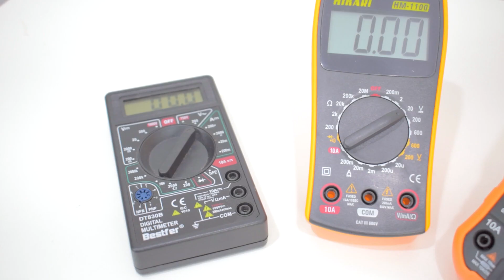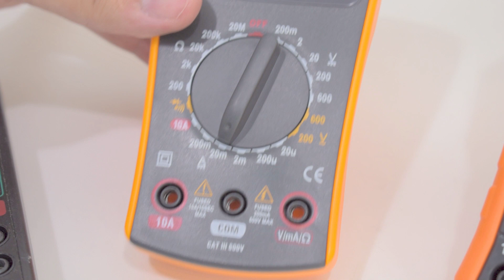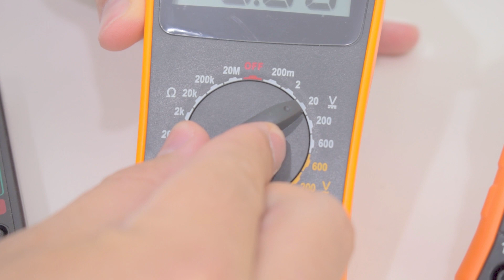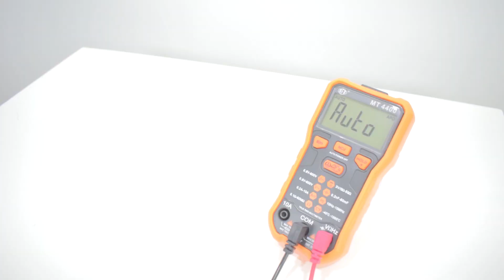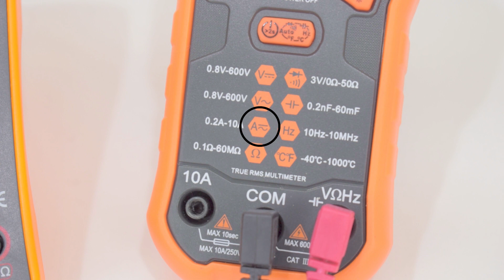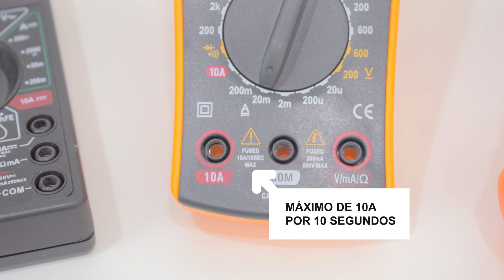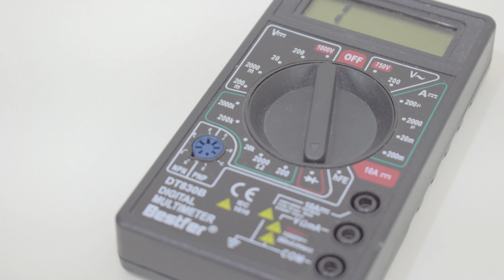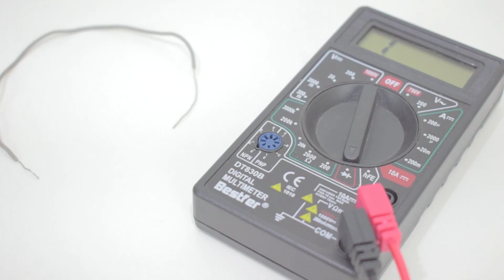Como funciona um MULTÍMETRO? Aprenda a usar um MULTÍMETRO!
Os multímetros são ferramentas valiosas para solucionar problemas de uma ampla gama de componentes elétricos. As aplicações possíveis são muitas, mas normalmente são usadas para testar:

Tomadas de parede
cabos de energia
eletrodomésticos
eletrônicos de consumo
sistemas elétricos de veículos

O que é um multímetro?
Um multímetro é um dispositivo de medição usado para medir vários valores elétricos. Os multímetros podem medir tensão, corrente, resistência e (às vezes) testar a continuidade.

A impressionante versatilidade do multímetro se deve à sua capacidade de testar as três unidades básicas de eletricidade, incluindo:

Voltagem: Os multímetros podem testar duas formas de voltagem: corrente alternada (AC) e corrente contínua (DC). AC é a voltagem usada na fiação elétrica de sua casa, enquanto DC é usada principalmente em veículos, sistemas solares residenciais e eletrônicos de consumo. A tensão é medida em volts.
Resistência: A resistência é a oposição ao fluxo de corrente através de um circuito e é medida em Ohms.
Corrente: De um modo geral, a corrente é a quantidade de eletricidade que flui através do circuito e é medida em amperes. A quantidade de amperes que flui através de um circuito é a diferença entre a tensão aplicada e a resistência presente. Miliamperes (1/1.000 de um amp) são a unidade mais comum de ampères medida com um multímetro.
Além de testar essas três funções, alguns multímetros testam a continuidade ou a ausência de resistência dentro de um circuito. Nem todos os multímetros têm funções de continuidade dedicadas, mas aqueles que emitem um bipe audível quando a continuidade está presente. Se essa configuração não estiver presente, testar a resistência pode ser usado.

Finalmente, existem dois tipos diferentes de multímetros: analógicos e digitais. A principal diferença entre os dois é a sua exibição. Os multímetros analógicos exibem suas medições com uma agulha que se move sobre uma escala progressiva. Os multímetros digitais possuem uma tela LCD que exibe as medições em quatro ou cinco dígitos. Outra diferença é que os multímetros analógicos geralmente não oferecem uma função de continuidade, embora alguns o façam.

Partes de um Multímetro
Display: A janela onde são exibidas as medições elétricas.
Botão de seleção: Um mostrador redondo que permite selecionar o tipo de unidade elétrica a ser medida. Você pode alternar entre volts AC (V com uma linha ondulada em ambos os lados ou acima), volts DC (DC-) e resistência (Ω), amperes (A) e miliamperes (mA). A continuidade é marcada com o símbolo de diodo (triângulo com uma linha no lado direito) e/ou um símbolo de onda sonora no botão de seleção.
Sondas: Fios vermelho e preto usados ​​para testar fisicamente o componente elétrico. Cada um está equipado com uma ponta de metal pontiaguda em uma extremidade e um plugue banana na outra. A ponta de metal é usada para sondar o componente que está sendo testado e o plugue banana se conecta a uma das portas do multímetro. Embora não haja diferença real entre as duas pontas de prova, o fio preto é frequentemente usado para testar terminais de terra e neutros (ou comuns), e o fio vermelho é geralmente usado para terminais quentes. Ao testar resistência e continuidade, não faz diferença qual sonda é usada onde.
Portas: A maioria dos multímetros está equipada com três portas: COM (ou “-”), mAVΩ e 10A. COM significa comum e é onde a sonda preta geralmente é conectada. A porta mAVΩ é onde a sonda vermelha se conecta para medir volts, resistência e corrente. A porta 10A é uma porta especial que é usada para medir correntes superiores a 200 mA. Alguns multímetros têm quatro portas que dividem as funções da configuração mAVΩ em duas, com uma configuração VΩ para volts e resistência e uma configuração µAmA para corrente.
Considerações de segurança
Ao usar um multímetro para testar eletricidade ativa, é importante tomar certas precauções de segurança para evitar qualquer chance de eletrocussão, pois podem ocorrer acidentes.1 Isso inclui:

Usar luvas isolantes
Não usar um multímetro com fios quebrados ou desgastados nas pontas de prova
Não realizar nenhum teste elétrico em condições úmidas
Não tocar as pontas das sondas juntas durante o teste